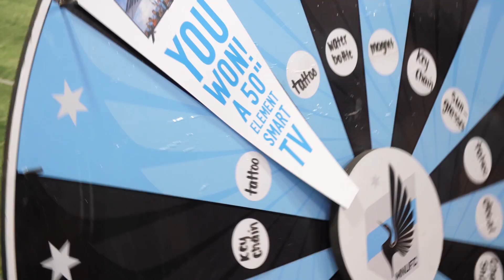MN State Fair Fan Central Tour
It's the Great Minnesota Get-Together!